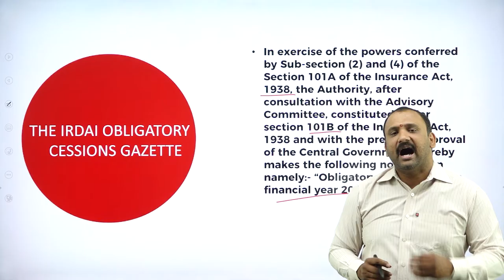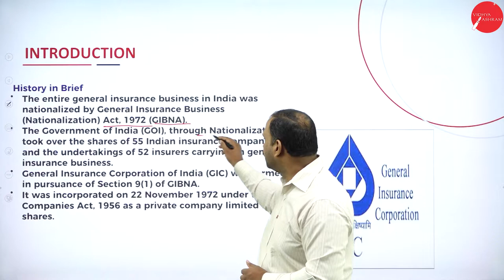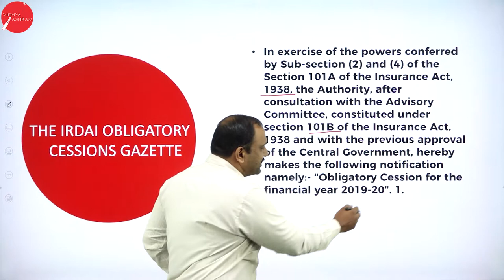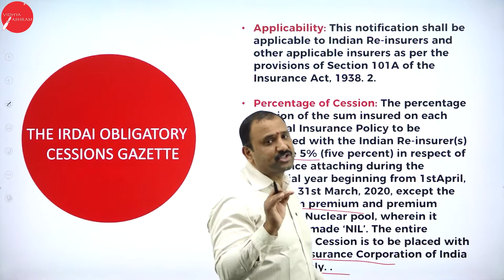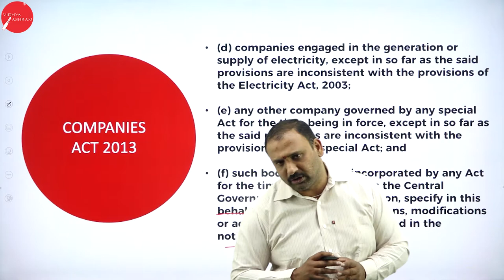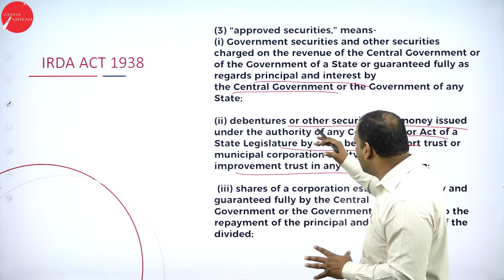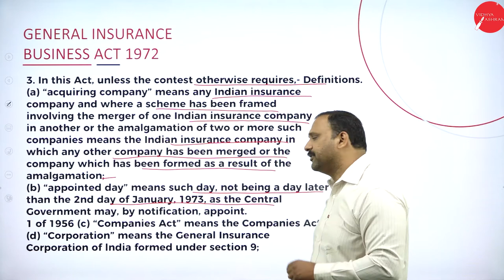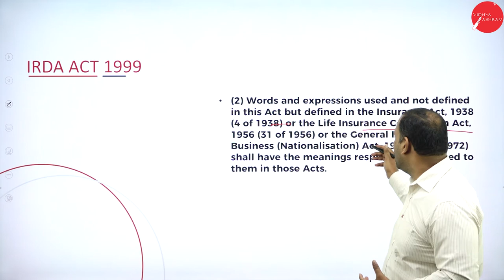DAY 07 | PPGI | V SEM | B.COM | REGULATORY FRAMEWORK OF GIC IN INDIA | L7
Course : B.COM
Semester : V SEM
Subject : PRINCIPLES & PRACTICE OF INSURANCE
Chapter Name : REGULATORY FRAMEWORK OF GIC IN  INDIA
Lecture : 7